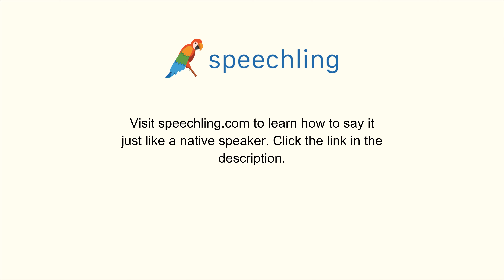How to say "Brief" in Chinese (Traditional)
Male Voice:
短暫

Female Voice:
短暫

Male Voice Translation:
Brief

Female Voice Translation:
Brief